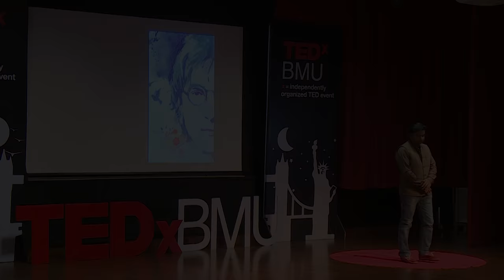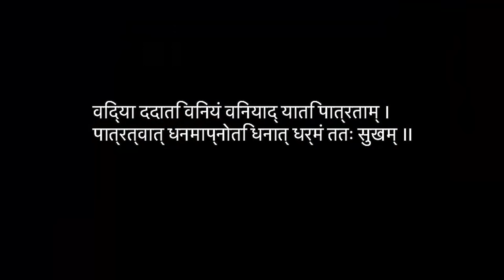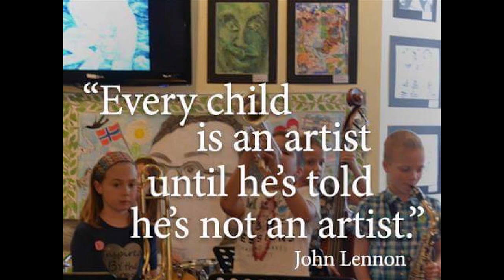Becoming vs Being | Anupam Raghuvanshi | TEDxBMU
Motivation is the eagerness and passion that governs and manages one's behavior and defines the path along which you will move. Motivation is something that triggers you into action and allows you to follow through when obstacles appear. Mr. Anupam Raghuvanshi here talks to us about bridging the gap between Becoming and Being.

Professionally, Mr. Anupam Raghuvanshi has worked with the Indian Tourism Development Corporation, Japan International Welfare Association, PRATHAM, The British Council, UNICEF, Rotary International and T.I.M.E. He has Initiated two educational projects and runs a charitable school for the underprivileged students. He has been the chief mentor at 'The Start-up Weekend' By GOOGLE for IIT-BHU Chapter, and at the maiden 'Start-up Fair' of the city, organized by the Skill Ministry & MCIE, IIT BHU. Currently, he serves as the director of T.I.M.E. (Eastern UP Operations); Project Strategist at Bridge Course Program by JIWA (A Japanese Government Initiative); Chairman, Career Counselling Cell & Literary Projects for Rotary International; and as a Behavioural & Aptitude Trainer of IIT-BHU Students.